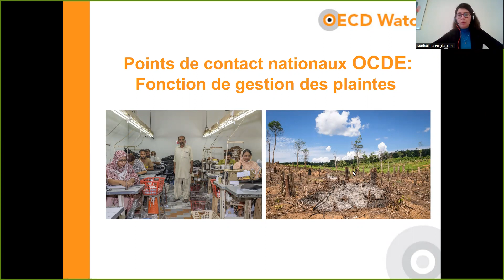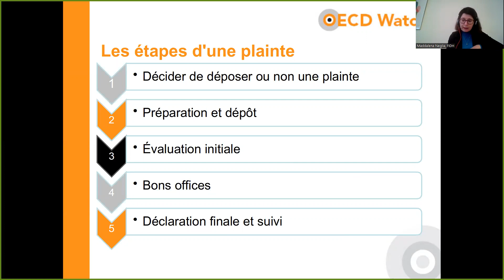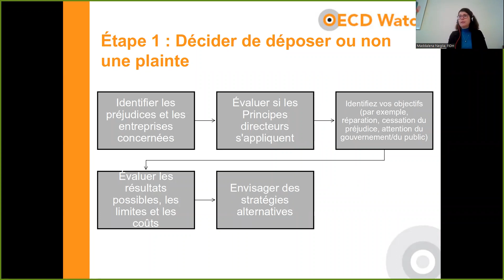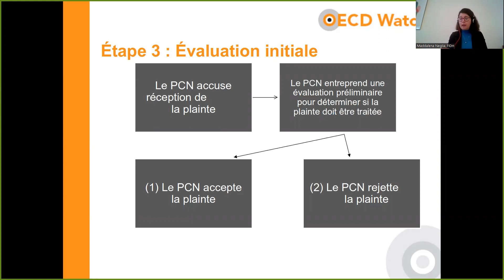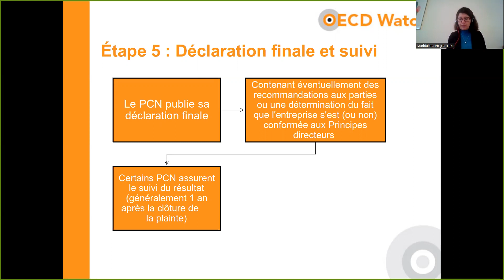2. Explication des Points de contact nationaux de l'OCDE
Les Points de contact nationaux ou PCN de l'OCDE sont des organes non judiciaires établis dans chaque pays membre ou adhérent de l'OCDE, conformément aux Principes directeurs de l'OCDE à l'intention des entreprises multinationales. Les PCN de l'OCDE ont deux fonctions principales. La première consiste à traiter les plaintes relatives à l'impact négatif des activités d'une entreprise multinationale sur les communautés et à offrir des solutions à ces communautés. La seconde est de sensibiliser les communautés aux Principes directeurs de l'OCDE à l'intention des entreprises multinationales et aux Lignes directrices de l'OCDE sur le devoir de diligence. Les Points de contact nationaux de l'OCDE sont des organes non judiciaires et leurs décisions ne sont pas juridiquement exécutoires pour les entreprises impliquées dans le différend.

Dans la deuxième vidéo de cette série sur les Principes directeurs de l'OCDE, les PCN et le devoir de diligence, Maddalena Neglia de la Fédération internationale des ligues des droits de l'homme (FIDH), Paris, explique ce que sont les Points de contact nationaux de l'OCDE et comment ils traitent les plaintes.

Si vous avez trouvé notre vidéo instructive, intéressante et perspicace, alors appuyez sur le bouton "J'aime", laissez vos pensées et opinions dans la section commentaire (nous sommes vraiment impatients de vous entendre !), et n'oubliez pas de vous abonner!